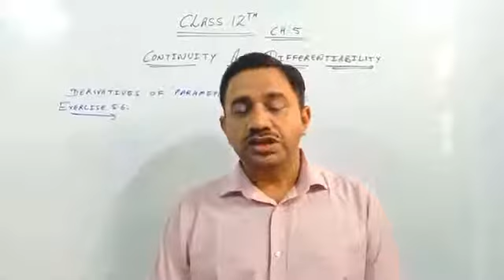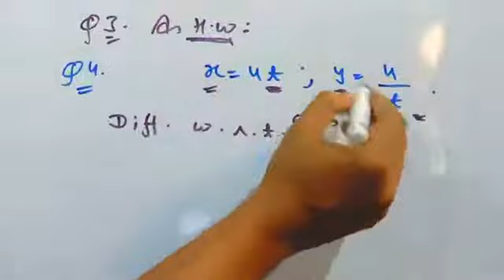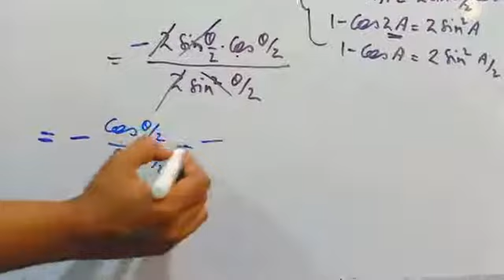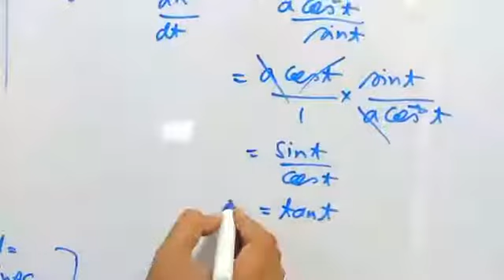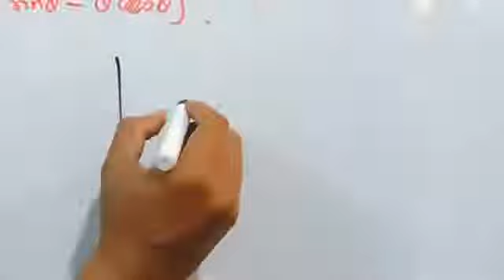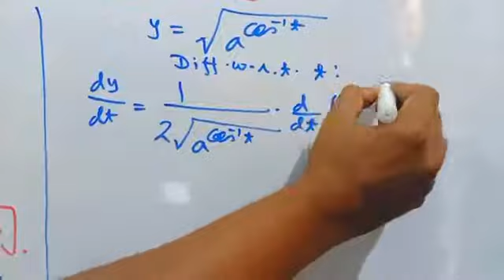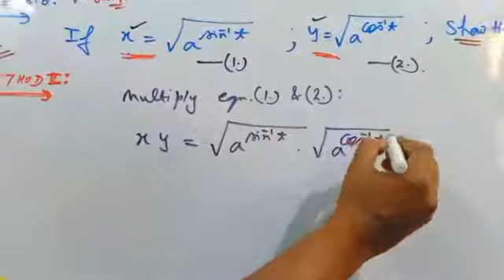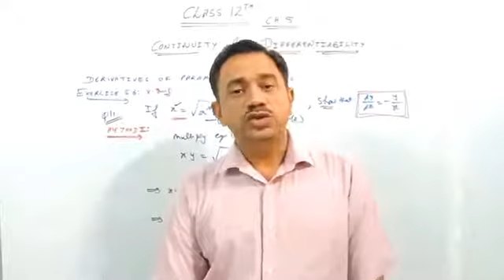Class 12 Math Continuity and differentiability Ex.5.6